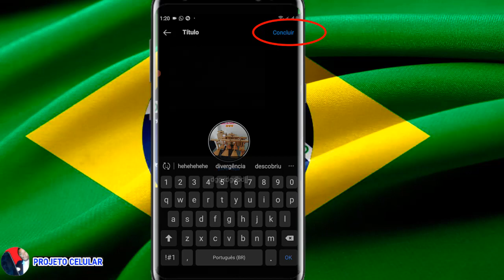Como adicionar destaque no Instagram